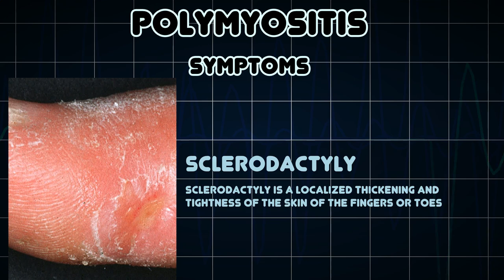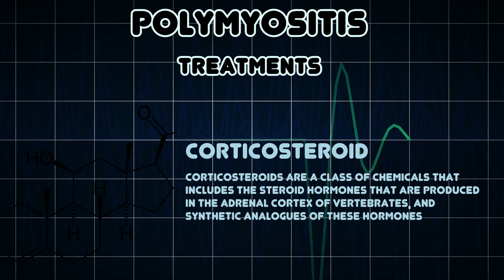Polymyositis (Medical Condition)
Symptoms, risk factors and treatments of Polymyositis (Medical Condition)

Polymyositis is a type of chronic inflammation of the muscles related to dermatomyositis and inclusion body myositis